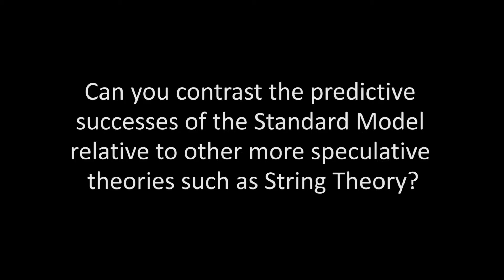Dr. Strauss compares and contrasts scientific support for the Standard Model and String Theory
In an interview at UT Dallas, OU physics professor Mike Strauss answers a question.